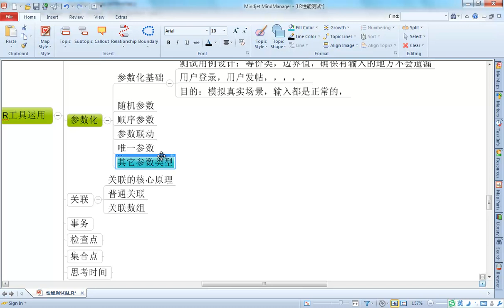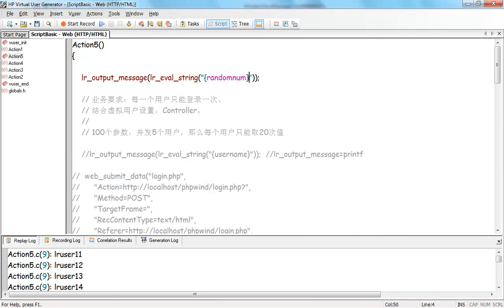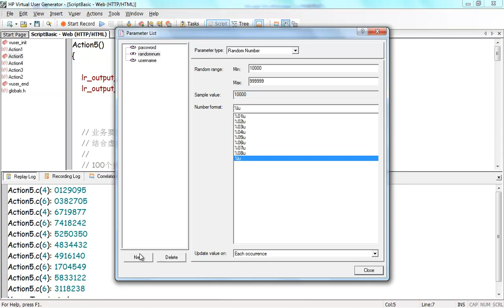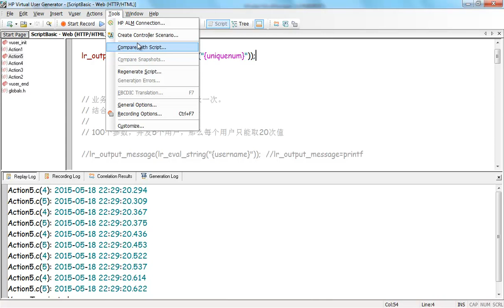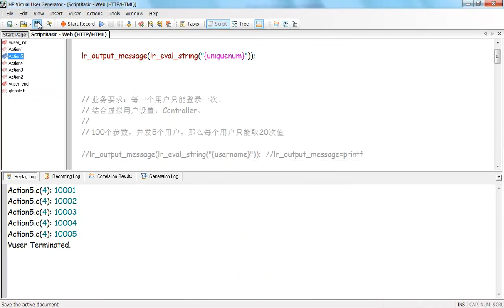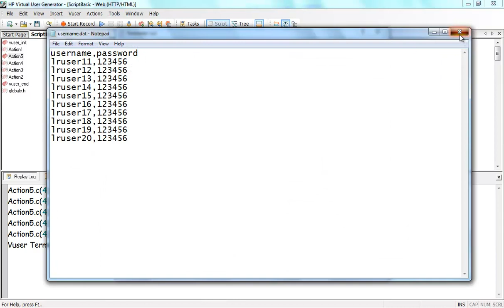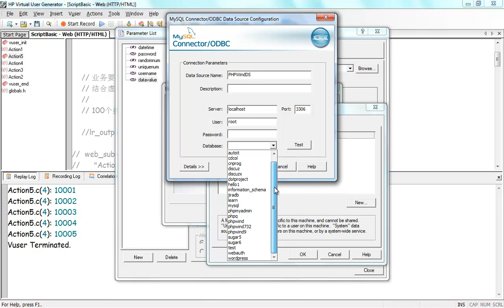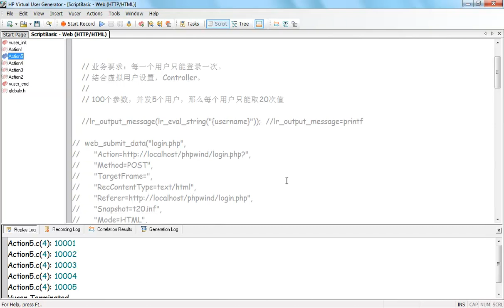性能测试脚本开发11 6 VuGen 其它参数类型